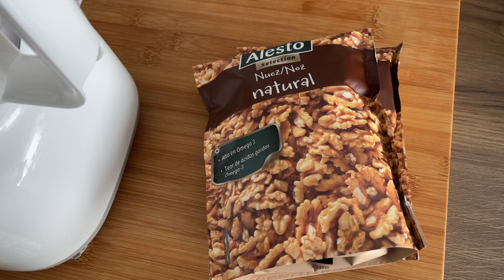RECEITA DE NATAL - TORTA DE NOZES COM RECHEIO E COBERTURA DE CHOCOLATE - PASSO A PASSO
Bem vindos mais uma vez ao nosso canal cansei me mudei - portugal
As aventuras de uma família Luso-Brasileira por terras europeias... desde 2016.
Estaremos compartilhando videos sobre o dia-a-dia da nossa vida em Portugal, curiosidades, comidas e como funciona a vida fora do Brasil.
compramos finalmente nossa casa em Portugal
hoje nosso video é sobre A MARAVILHOSA TORTA DE NOZES
Siga-nos também no @cansei_me_mudei no Instagram.
Muito Obrigado!

receita da massa:
400g de nozes sem casca
375g de açucar
150g de farinha de rosca
6 ovos
1|2 xicara de leite

recheio e cobertura
200g de chocolate amargo derretido
250g de mascarpone ou cream cheese
2 colheres de sopa de manteiga
2 1\2 xicaras de açucar de confeiteiro